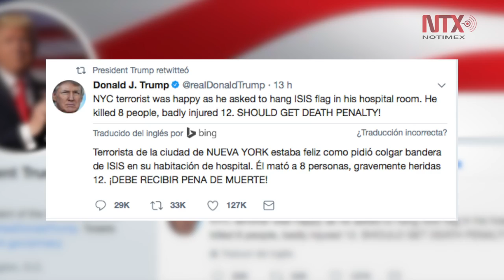Trump pide pena de muerte para atacante de Nueva York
Menos de 24 horas después de abrir la posibilidad de enviar al sospechoso del ataque terrorista de Nueva York, Sayfullo Saipov, a Guantánamo, el presidente estadunidense Donald Trump descartó la idea y propuso en cambio la pena de muerte en un tribunal federal.